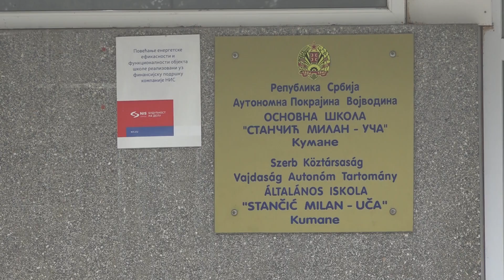Đacima prvacima u Kumanu pokloni i od Mesne zajednice